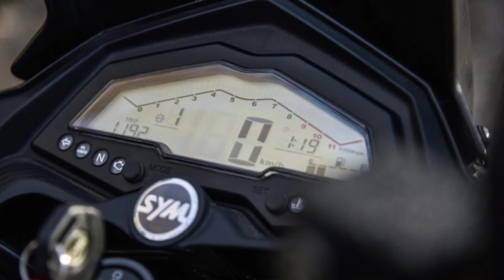NEW SYM NH TRAZER 200 ADVENTURE DESIGN AND COLORS PREVIEW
SYMNH T is a collection of crossover adventure; designed for the urban explorer. The slightly upright riding posture offers you a clearer forward visibility